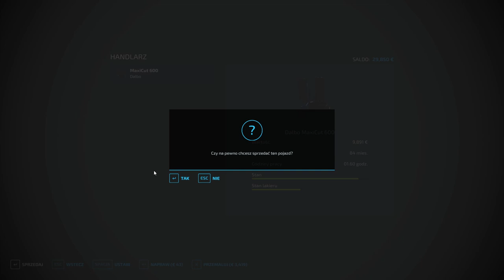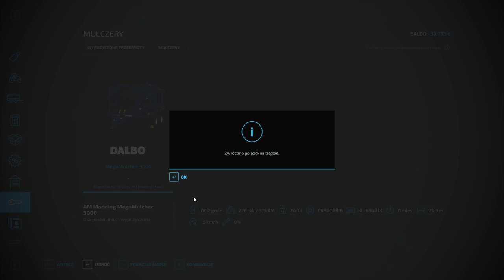FS 22 HAUT BEYLERON #49 Mulczowanie mega mulczerem i wapno !!!